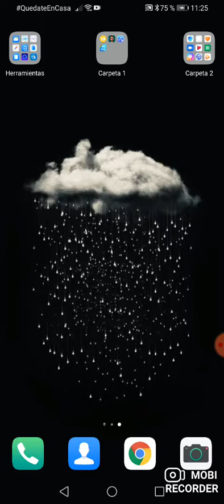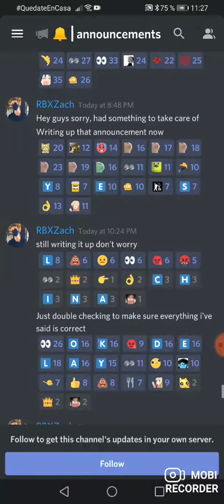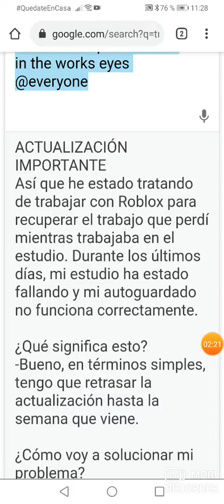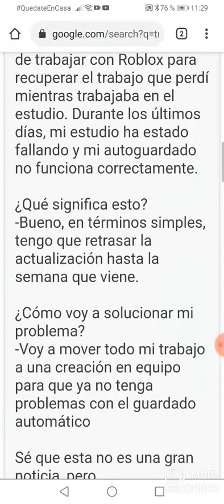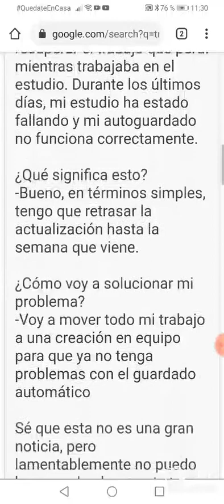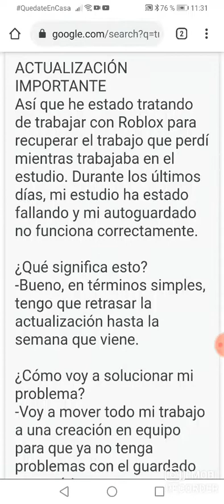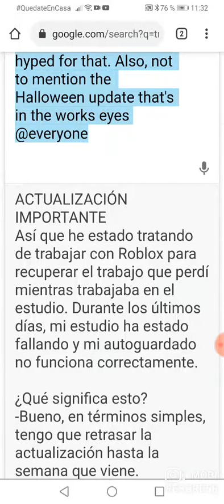Malas noticias (sobrevive al asesino) leer desc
Pues de antemano les ofrezco una disculpa a todas las personas que esperaban la actualizacion con ansias pero si roblox continúa con esto, esperemos se pueda solucionar, recuerden no se pierda la esperanza, es la primera ocasión que ocurre esto y denuenuevo una disculpa 😓